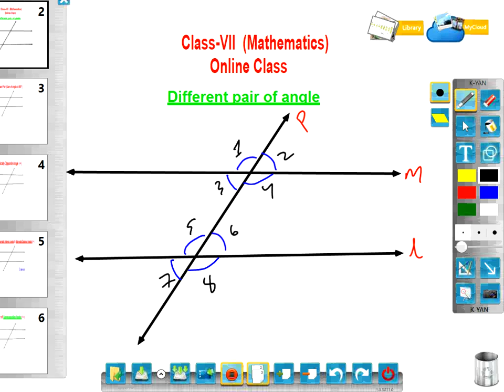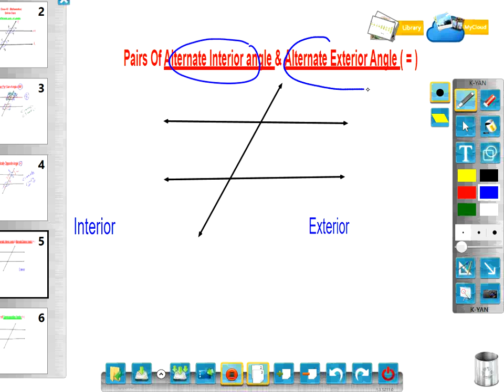Angles made by transversal (Class-VII). Mathematics.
This video is specially for junior students of CBSE (Mathematics) Class-VII.
Online class.